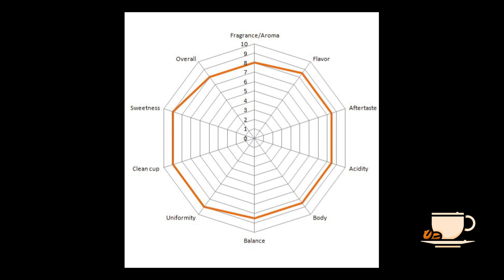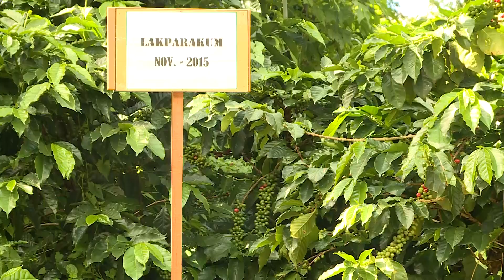Sri Lankan specialty coffee for a new coffee era